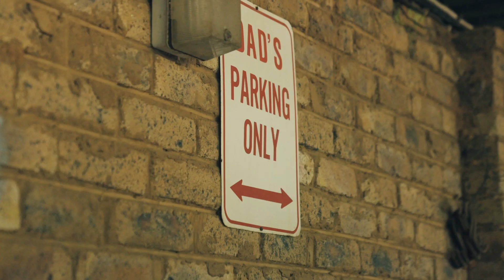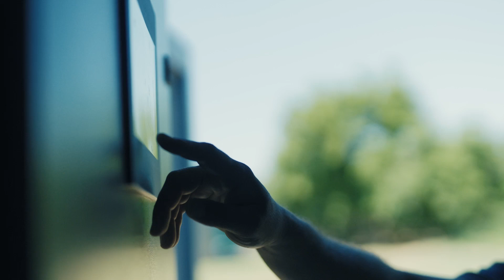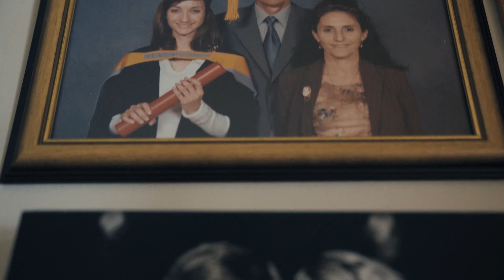Episode 1: Turning waste into environmentally-friendly energy | SAPPO Selekt Season 2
SAPPO is contributing to making agriculture more environmentally-friendly, sustainable and future-focussed by working alongside farmers who produce pork across southern Africa.

SAPPO farmer Michael Fysh (Riverside Piggeries) is turning his farm’s waste into an environmentally-friendly, alternative energy source.

“Farmers live where they work. Their farms are their homes. They look after the environment like their homes because there’s no space for half measures and a non-caring attitude,” says Michael Fysh, managing director of Riverside Piggeries.

He uses his farm’s manure to produce methane-rich biogas that powers two turbines to generate 70% of his energy needs. Though a costly exercise, Michael has produced over a million kilowatt hours of energy which eases the pressure on the national grid at a time when South Africa is struggling with its energy supply. The environmental benefits include a reduction of greenhouse emissions and water preservation as the waste is not disposed of in landfills or waterways. Welcome to the future of farming and power generation.

Watch our short film about how farmers who produce pork are turning waste into sustainable energy while simultaneously solving an environmental problem.

Featured:
SAPPO farmer Michael Fysh, managing director at Riverside Piggeries
Jason Gifford, director Logical Waste

Produced by:
Gazebo Academy, with editorial support from Iga Motylska, on behalf of SAPPO Selekt.

SAPPO Selekt
SAPPO Selekt is the content platform of the South African Pork Producers’ Organisation.